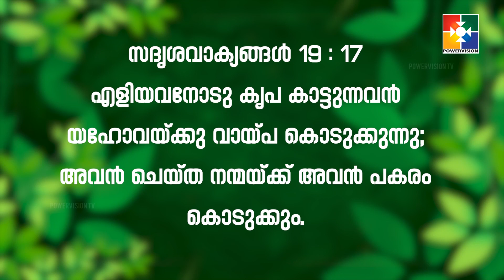വചനപ്രഭാതം |"ദൈവത്തിന് കടം കൊടുക്കുന്നവർ " | PR. BABU CHERIAN | EPI #1070